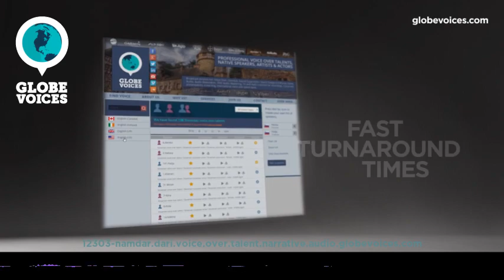12303-Namdar Dari male voice talent - Narrative voice over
Namdar is a 44 old Dari male voice over talent. He has been in VO business for 11 years. His primary jobs are commercials, e-learning, lip-sync and narrations. His natural voice type is young adult. His voice is most suitable for corporate and interactive voice response systems, but can easily do numerous voice styles, such as gentle and mature as well as corporate, empowering, humorous and hypnotic moods.